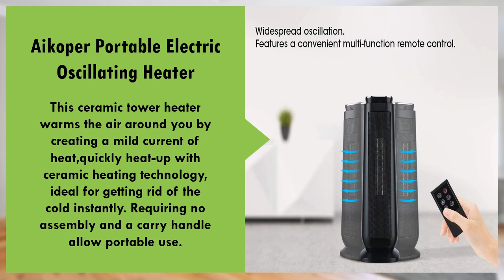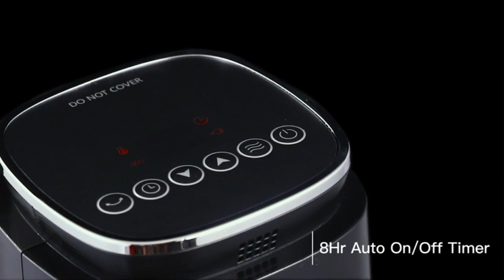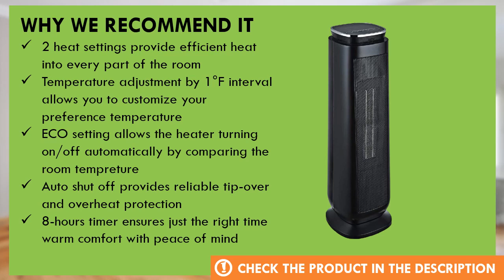Aikoper Portable Electric Oscillating Heater Review - Best Electric Space Heater for Large Rooms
List products in video. Click the link below check on Amazon:

1. (product price, deals, discounts, shipping, etc):

2. hours timer ensures just the right time warm comfort with peace of mind: